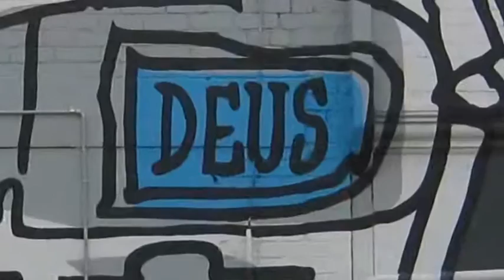Deus Ex Machina photo montage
Deus Motorcycles located in Sydney. The manager let me take some photos. They also sell clothing and run a resturant attached to the workshop next door.